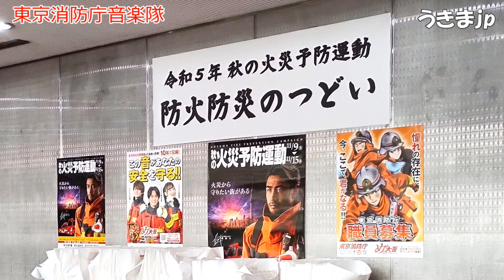フィルモア作曲「Americans We」 東京消防庁音楽隊 火災予防につなげるコンサート 赤羽消防署・防火防災のつどい 令和５年（2023年）11月2日（木） 赤羽会館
東京消防庁音楽隊
火災予防につなげるコンサート
～赤羽消防署・防火防災のつどい～
令和５年（2023年）11月2日（木）
北区赤羽会館
※1分23秒に観客の声が入っています

曲目
1.フィルモア作曲
2.服部良一作曲
3.ZARD
4.星野源作曲
5.ポケットモンスターより